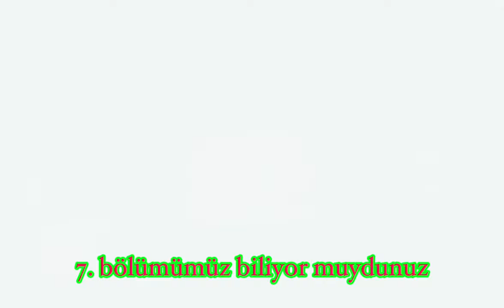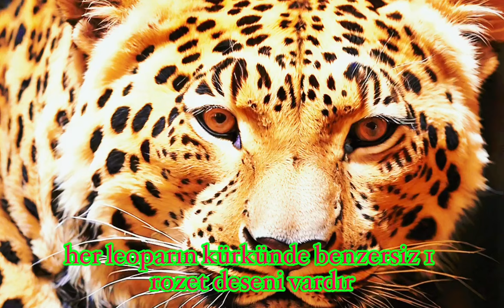p.7 Biliyor muydunuz? Leoparlar dünyadaki en yaygın büyük kedilerdir.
Leoparlar, yağmur ormanları, çöller ve dağlar dahil olmak üzere geniş bir yaşam alanına uyum sağlamıştır. Sahra altı Afrika'da, Asya'nın bazı bölgelerinde ve hatta Orta Doğu ve Rusya'nın bazı bölgelerinde bulunurlar.
Biliyor muydunuz? Leoparlar inanılmaz güçlü yüzücülerdir.